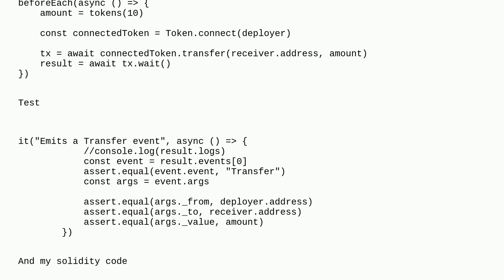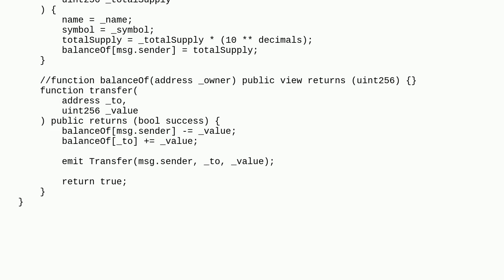Ethereum: Ethers 6 transaction receipt events information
Ethers 6 transaction receipt events information

A special thanks goes out to the community

  testing solidity events hardhat ethers.js